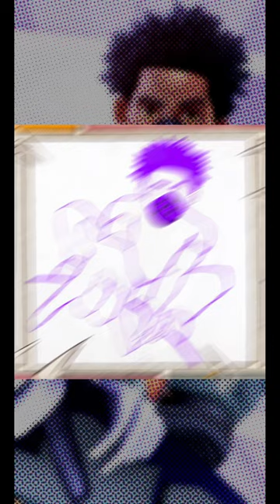art painting edit spiderman viral